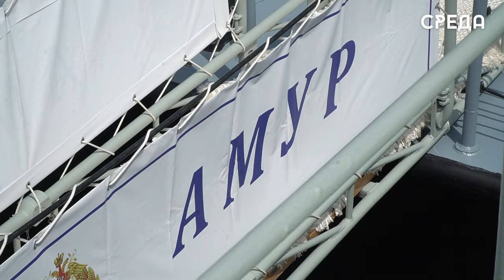Малый ракетный корабль проекта «Амур» принят в состав ВМФ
26 августа в Каспийске состоялось торжественная мероприятие, посвященное приему в состав
Военно-Морского Флота малого ракетного корабля проекта 22800 «Амур». С самого утра в военном порту уже проходит подготовительный процесс, готовятся каюты и вся остальная техника для встречи с новым составом.

В ходе мероприятия состоялась церемония первого подъема Андреевского флага
на корабле, торжественный митинг с участием представителей Главного командования ВМФ, военнослужащих Каспийской флотилии и церемония освящения корабля священнослужителем РПЦ. Командир малого ракетного корабля «Амур» Артем Матвеев рассказывает, что данный корабль значительно отличается от других.